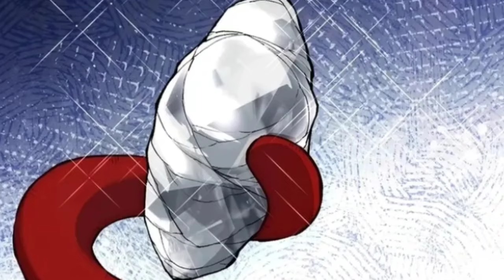Age of Trees I Hindi Manhwa Explained I Episode 102